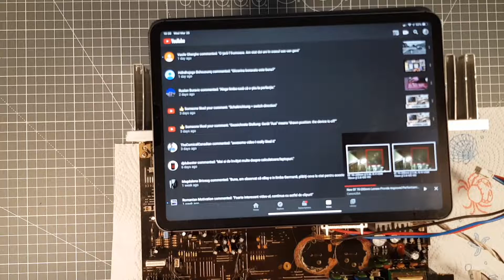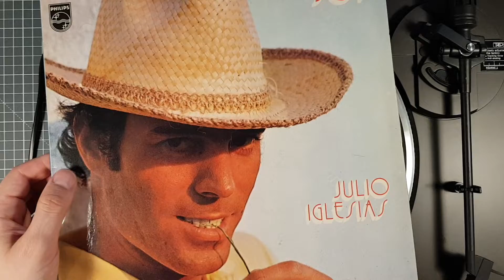Reparatie pick up Technics SL BD3 (film 017 / 2020)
Astăzi pe masa de "operație" un pick-up care nu pornește. Funcționarea lui atârna de un fir de ... sârmă.